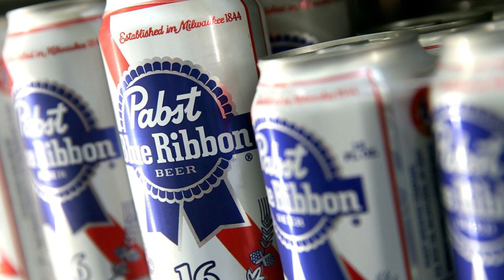Apple Nasty - I like 'em beer cans [1996]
the old childhood band of Paulsego, only uploaded to soundcloud so far, so i'm doing my bit to bring it to YouTube